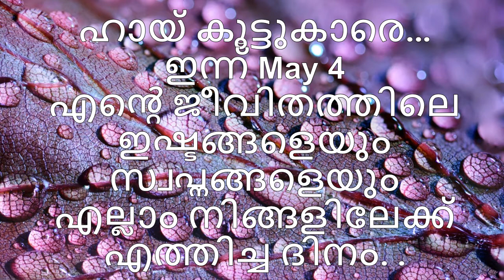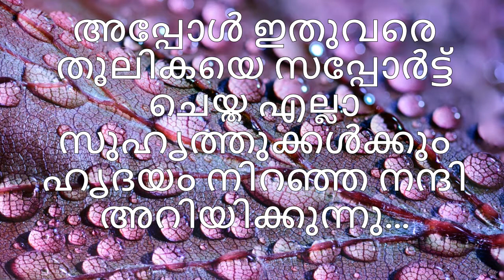May 4 Our Channel 2nd Anniversary | Your dream is your Signature